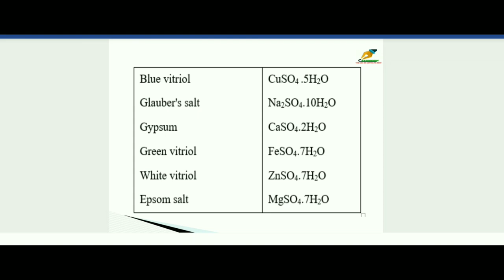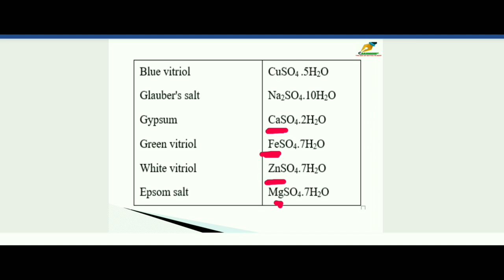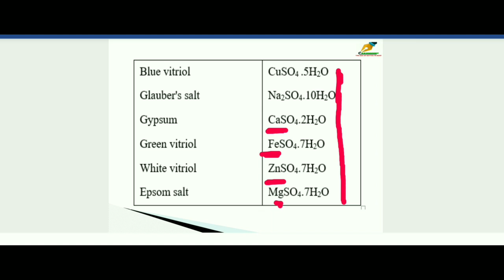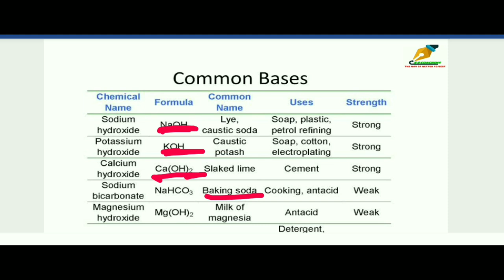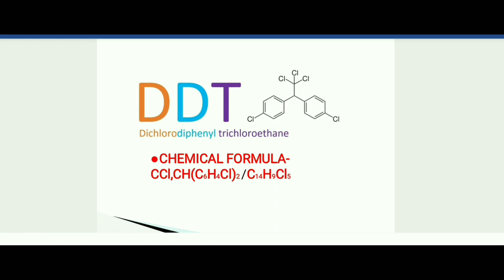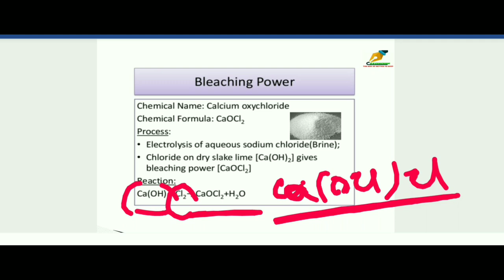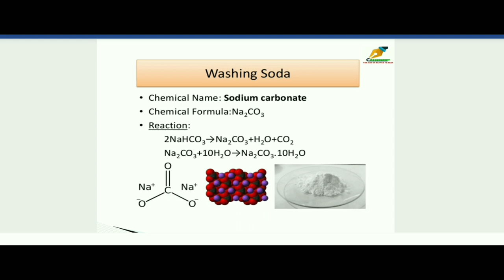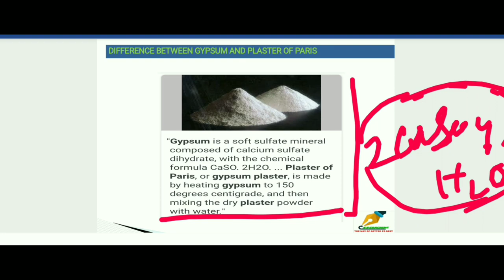Some important chemical compound with common name and chemical formula#chemistry#static G.K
From this video one or two question come in every exam